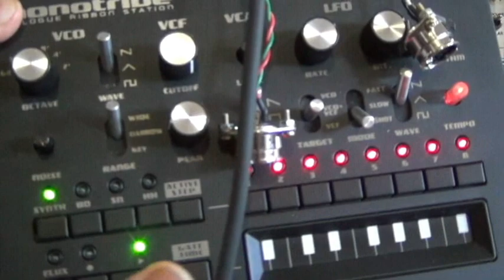Matrix VCA - 4MS Eurorack module - Demo 2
The inputs on the left receive:
A: CV from AutoBot (AcidLab)
B: LFO (Doepfer)
c: LFo (Pittsburgh VILFO)
D: CV from MakeNoise WoggleBug

Outputs from Matrix go to the VC 303 Bass Synth.
(Its a TB 303 clone in Eurorack modular form).
A: Pitch
B: VCF
C: VCF
D: Slide

Its Great fun to play my "matrix connections".
I think that it would probably be better to install this module flat ... next to a keyboard or ribbon controller.

The 16 control jacks allow modulation of  the output signals with CV.

Thanks to Matt from RhythmActive for the matrix and autobot.